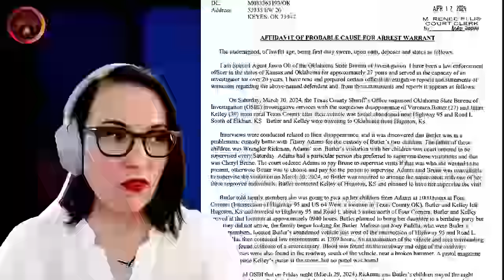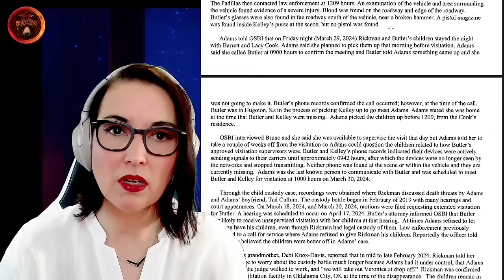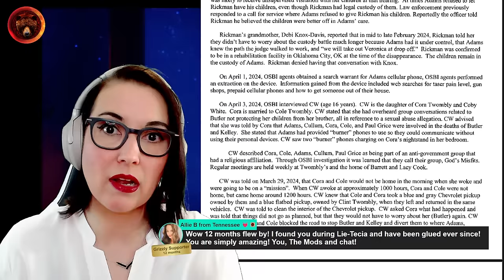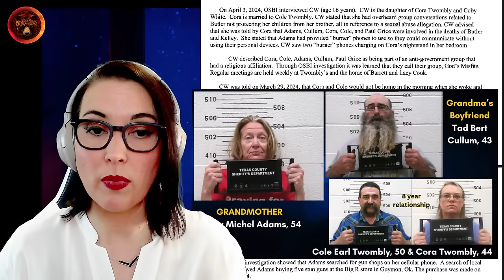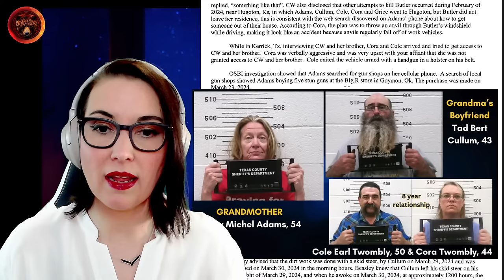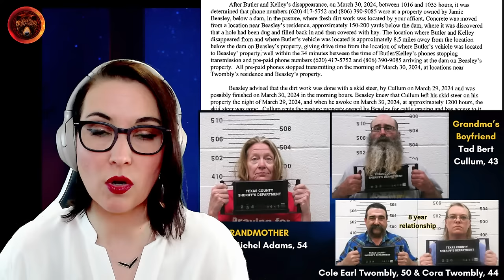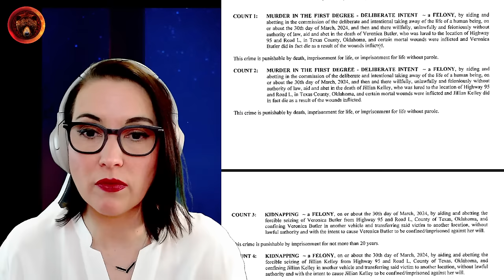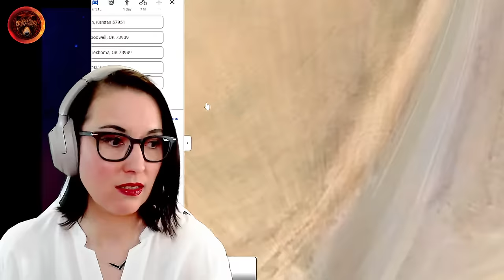New Details in Unsealed Documents, Oklahoma Moms Veronica Butler and Jilian Kelley Targeted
NEW Unsealed documents have just dropped, thanks to Grizzly Cat for obtaining these for us!

Case Background: On April 14, the OSBI, FBI (Federal Bureau of Investigation), Texas County Sheriff's Department, and the Office of the Oklahoma Chief Medical Examiner recovered two deceased persons in rural Texas County.
Both individuals will be transported to the Medical Examiner’s Office to determine identification, as well as cause and manner of death. This is still an ongoing investigation.

27 year old Veronica Butler and her friend, 39 year old Jilian Kelly were last seen on March 30th, 2024, making their way to Oklahoma to pick up Veronica's two children, age 6 and 8, from her in-laws to take them to a birthday party; her daughter turned six that day. Veronica was going through a bitter divorce and custody battle with her ex, Wrangler Cole Rickman, and Jilian was accompanying her for a custody exchange of the children. The two women traveling from Hugoton, Kansas, to a rural part of Oklahoma to meet the children's grandmother at Four Corners. Wrangler Coleman, Veronica's ex, was in prison for possession of a firearm and had been released 14 days prior.  Also, just 10 days before they went missing, Veronica had filed a petition in court for more visitation with her children and was seeking full custody.

Their abandoned vehicle was discovered near Highway 95 and Road L, just south of Elkhart, Kansas, a rural community near the Oklahoma border by Texas County deputies and detectives said that they suspected there was foul play involved in their disappearance. An "endangered missing advisory" was issued by Texas County authorities on March 30th.

On April 13th, 2024, four arrests were made: The OSBI identified the suspects as 43-year-old Tad Bert Cullum, 54-year-old Tifany Machel Adams, 50-year-old Cole Earl Twombly, and 44-year-old Cora Twombly. All four individuals were booked into the Texas County Jail and charged with two counts of first-degree murder, two counts of kidnapping, and one count of conspiracy to commit murder in the first degree. The women's bodies are yet to be found.

00:00:00 Start (de-fluffed document time for you)
00:03:10 Where was the father of the children at the time?
00:07:55 Where did the children stay on Friday night?
00:09:30 Grandma lied bigtime here
00:13:33 Plans to murder in February?
00:14:45 Visual of who's who in this circus
00:18:25 Sketchy web searches
00:28:50 Petition filed in court for more visitation rights for Veronica
00:33:35 Sunday, March 31st 2024 "burying concrete"
00:37:10 What have the suspects been charged with?
00:43:17 Maptime
00:45:57 Debrief and Outro

Stay Safe!
Gisela K.